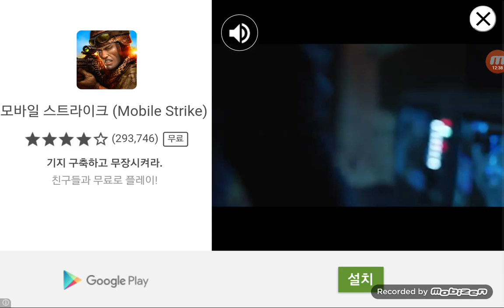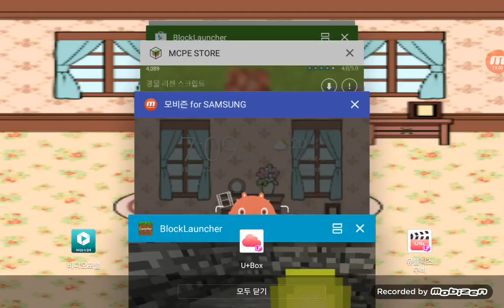파산게임 1화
파산게임이 아닐수도 있어요